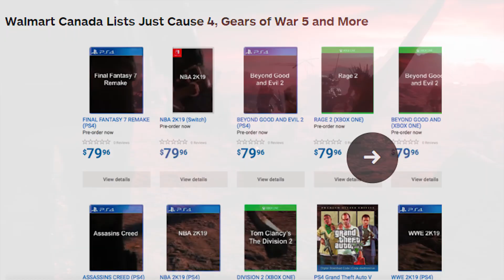RAGE 2 is FINALLY ANNOUNCED! What does this mean for the FRANCHISE?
Rage 2 is finally announced, after 7 years of silence we are going to get a sequel to one of the most underrated games ever.

LastKnownMeal, 2018.